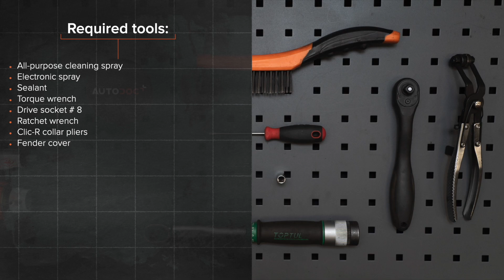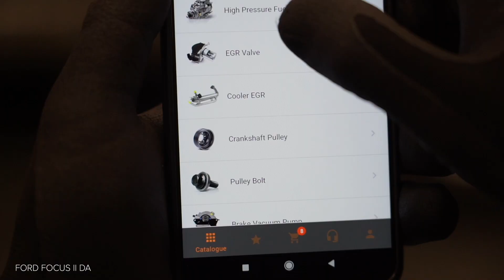Ako vymeniť EGR ventil na FORD FOCUS MK2 Sedan [NÁVOD AUTODOC]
Ako vymeniť EGR ventil / AGR ventil / AGR modul na FORD FOCUS 2 (DA) 1.6 Sedan 2005–2012 [NÁVOD AUTODOC]

EGR ventil na aute FORD FOCUS C-Max (10.2003–03.2007) / VOLVO C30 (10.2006–12.2012) / VOLVO S40 II (MS) (04.2004–12.2012) / VOLVO V50 (MW) (04.2004–12.2012) / FORD FOCUS Mk2 Cabrio (DB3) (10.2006–09.2010) autách je potrebné vymeniť obvykle podľa jednej a tej istej procedúry. Môžu sa avšak objaviť mierne rozdiely spôsobené špecifickým dizajnom auta.

Všetky video návody a PDF tutoriály k výmene súčiastok na modeli FORD FOCUS MK2: stiahnite si a pozerajte v službe AUTODOC CLUB

0:00 — FORD FOCUS MK2 – egr ventil: Návod na výmenu, krok po kroku
0:42 — Odstráňte svorku hadičky EGR ventilu.
1:19 — Odskrutkujte upevňovacie prvky EGR ventilu.
2:21 — Nainštalujte nový EGR ventil.
3:03 — Utiahnite upevňovacie prvky EGR ventilu.
3:50 — Zapojte konektor EGR ventilu.